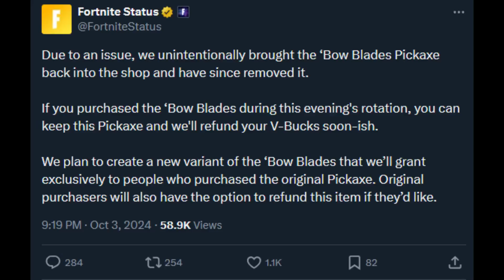The Bow Blades Incident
Should've stayed.